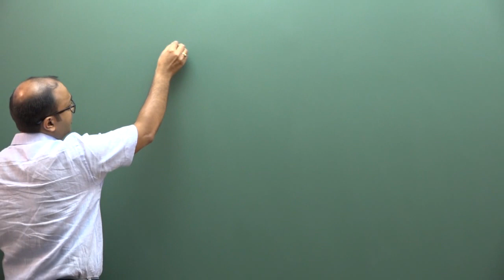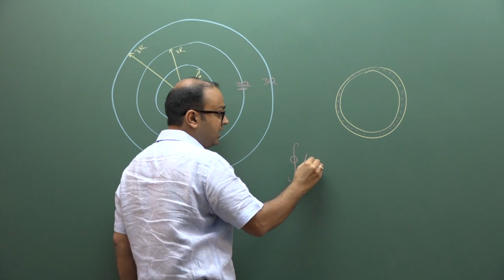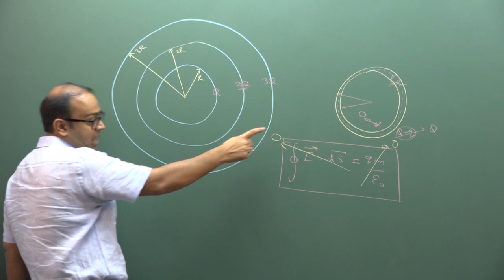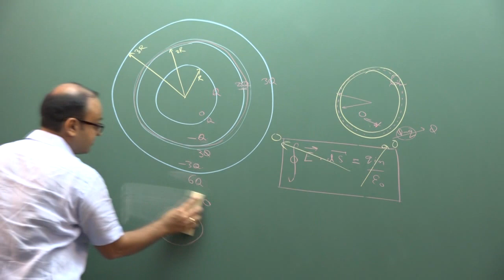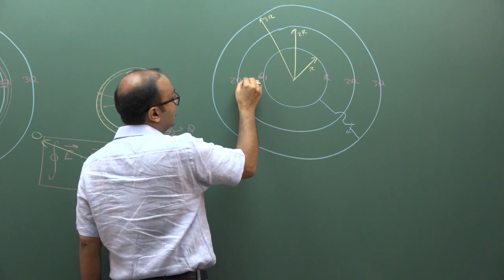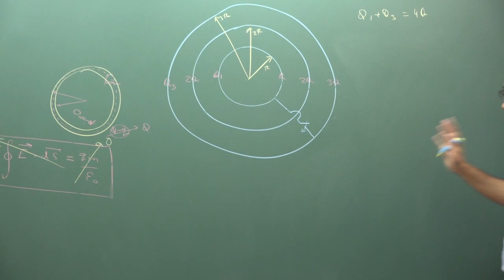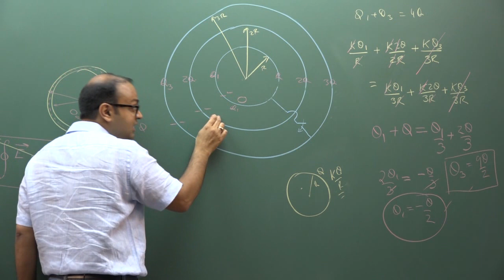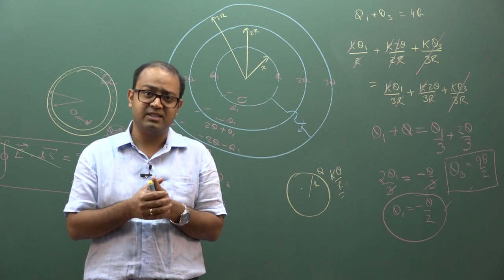Conductors by ANU Sir